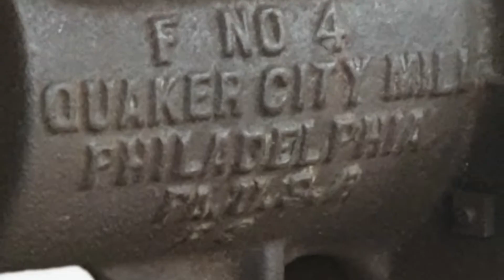How to Grind Coffee Beans using a Vintage Coffee Grinder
Sharing a short vlog video today! Me and my Dad is grinding the coffee beans that my sister from Germany has bought using Antique / Vintage Old Coffee Grinder which my dad says it was also used by our Great Grandparents too! Please enjoy this aimple and short vlog i have shared today! :)

Guys! Always remember some Safety Precautions during this Covid19 Pandemic when inside a Mall and Stores:

1️⃣ Always follow Health and Safety Protocols in any areas you go.
2️⃣ Always wear Face Mask and Face Shield
3️⃣ Social Distancing is a must! Keep a 1 meter distance with others.
4️⃣ Bring Sanitizers and always Keep Sanitized.